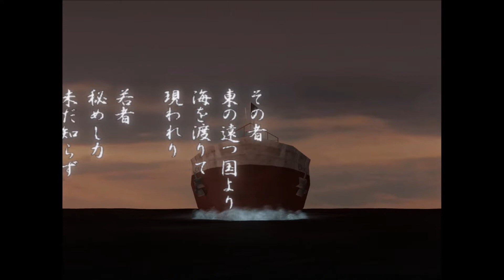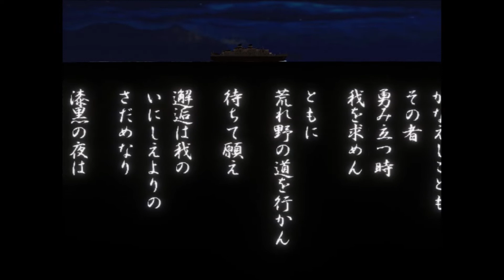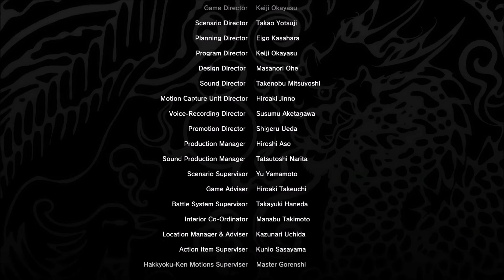#17 シェンムー まったりと実況 完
時は1986年11月29日。横須賀の郊外にある柔術道場・芭月武館で異変が起きていた。道場主の息子である芭月涼（はづき りょう）が自宅に戻ると、道場内では道場師範である父の芭月巌（はづき いわお）と、豪華な中華服を着た謎の男・藍帝（ランテイ）が一触即発の状態でにらみ合っていた。「鏡をよこせ」と詰め寄る藍帝の要求を頑なに拒否する巌だが、圧倒的実力差で倒され、助けに入ろうとした涼も簡単に押さえ込まれてしまう。涼を殺すと脅され、遂に鏡のありかを答える巌だが、「お前が殺した趙孫明（チョウ・ソンメイ）を覚えているな」と、そのままとどめを刺されてしまう。そして藍帝は龍の刻まれた「龍鏡」を手に、その場を去る。

誕生日に父を殺され復讐を誓った涼の元に、香港の朱元達（シュ・ゲンタツ）という人物より、巌宛の手紙が届く。「鏡を狙う者あり、緊急の時は陳大人（チン・タイジン）を頼れ」。藍帝に関する手掛かりの一切を持たない涼は、陳大人を探し始める。

道場の隠し倉庫から、藍帝に奪われた鏡の片割れ「鳳凰鏡」を見付けた涼は、かつて父と親交のあった華僑の主導者・陳大人に行き着く。一度は「命を粗末にするな」と涼を止めた陳大人だったが、涼の固い決意を知ると朱元達の居場所を知る香港の桃李少（トウ・リショウ）老師を訪ねるよう紹介状を書き、渡航する手はずを整えてくれる。こうして涼の長い旅が始まった。